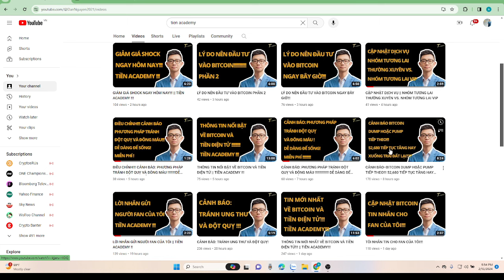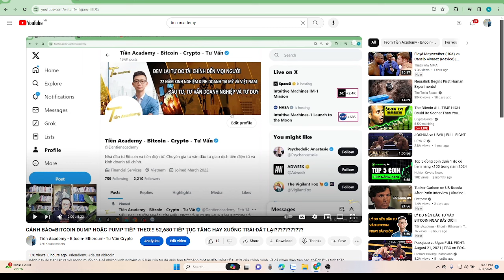TÔI NÓI BITCOIN SẼ ĐẠT 52.680 USD 8 GIỜ TRƯỚC!!! NÓ ĐÃ ĐẠT ĐƯỢC NGAY BÂY GIỜ!!! CHÚC MỪNG!!!